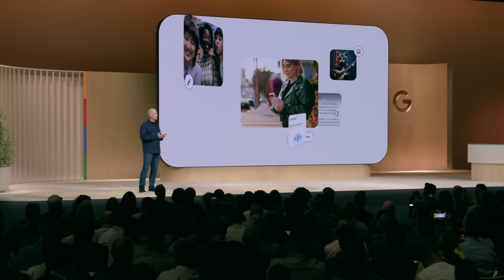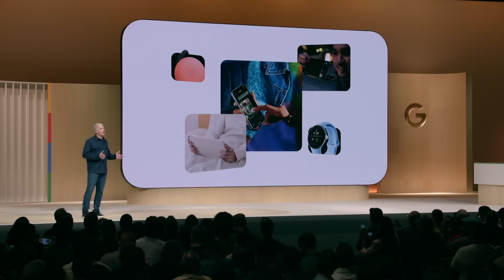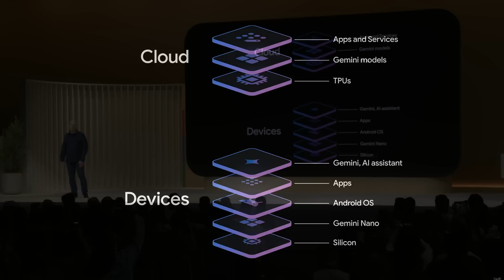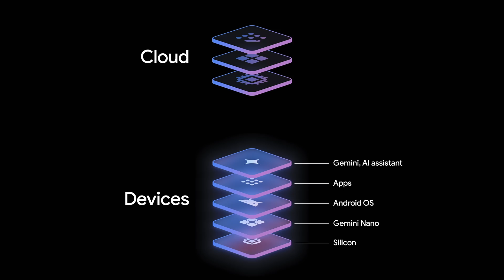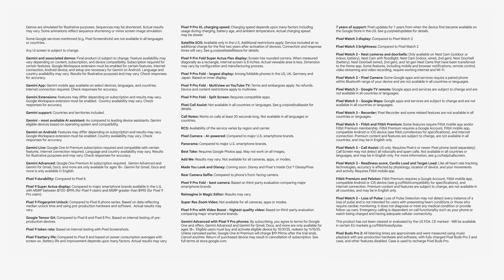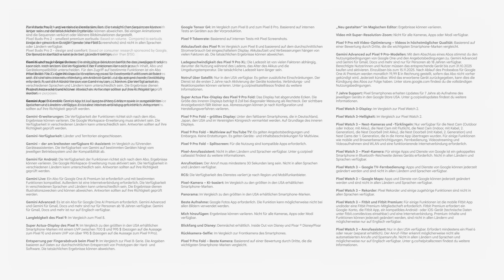MadeByGoogle ‘24: Intro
MadeByGoogle ‘24 answers the persistent question: “what can AI do for me?” by kicking off a series of real demos and new features across the Pixel hardware lineup that prove we are fully in our Gemini era.

Featuring:
✨ Gemini at the center of our full tech stack¹
📱 Hardware advancements
🧠 Rebuilt Assistant experience
👂 PixelBuds Pro updates
⌚ PixelWatch announcements
👏 And more

¹Gemini mobile app available on select devices, languages, and countries. Internet connection required. Check responses for accuracy.